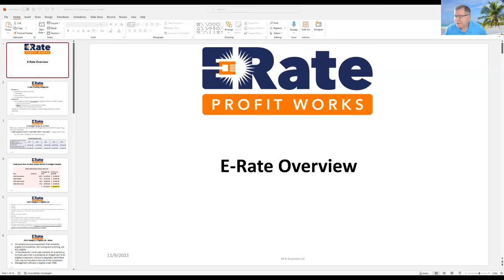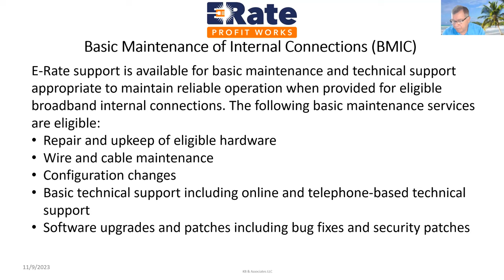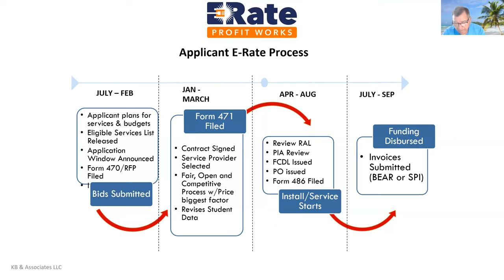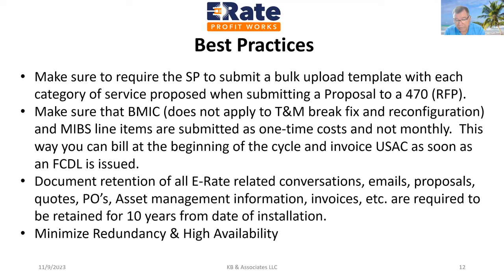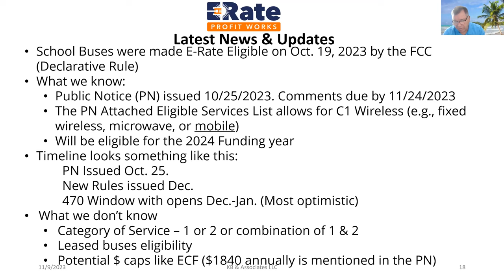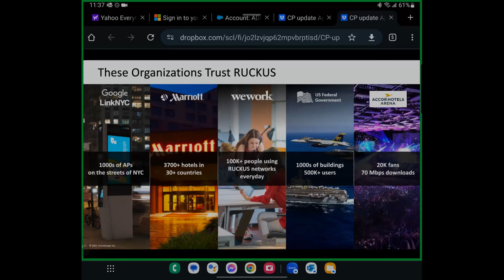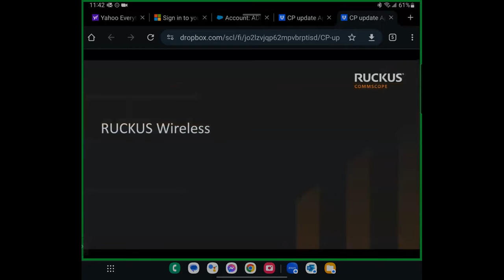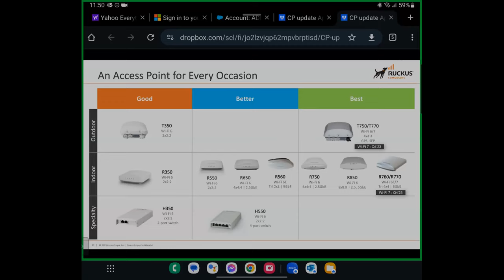Elevate Your E-Rate Benefits with RUCKUS Networks!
Educational webinar on how you can effectively leverage RUCKUS technology to optimize your E-Rate benefits!

Webinar Highlights:
- E-Rate Essentials: Learn what E-Rate is, who's eligible, and how to apply.
- RUCKUS Tech: Explore our cutting-edge networking solutions made just for schools and libraries.
- Maximize Your Network: Craft a powerhouse network that meets E-Rate requirements while boosting security and performance.
- Real Success Stories: Hear how others have transformed their network with RUCKUS and E-Rate funding.